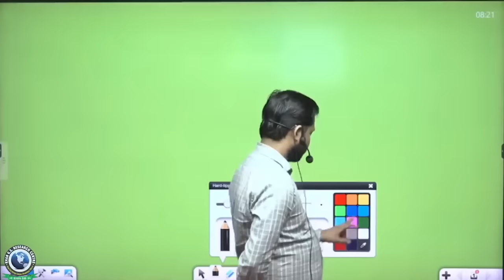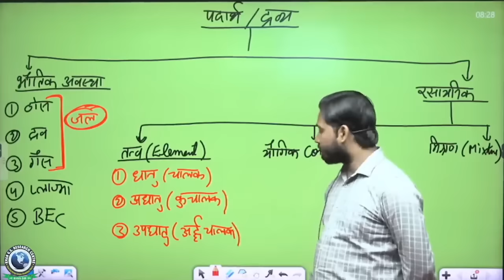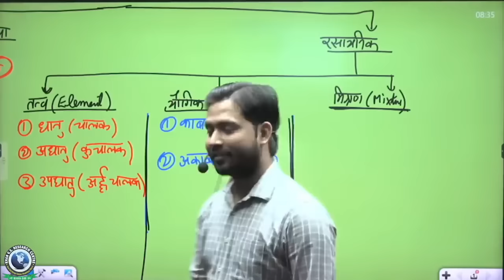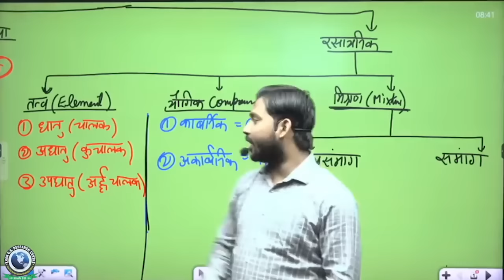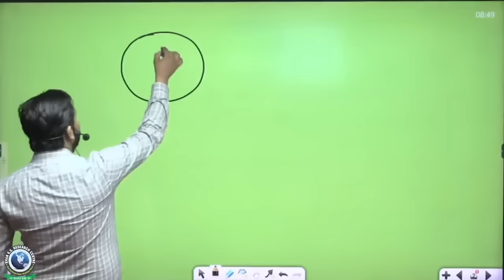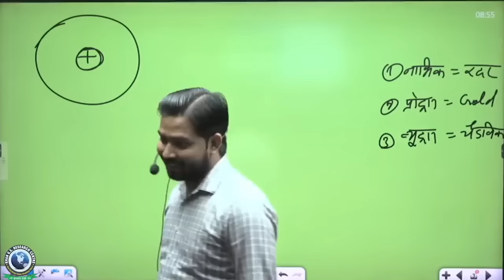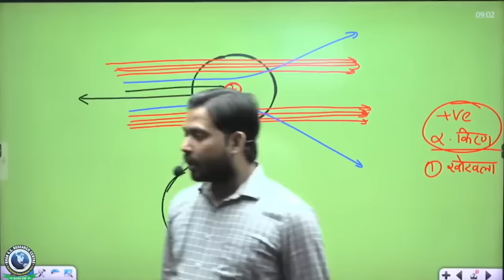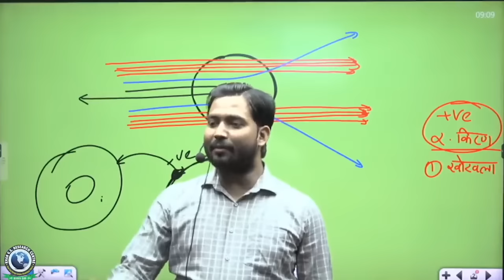Chemistry Foundation || Matter Around Us|| By Khan Sir